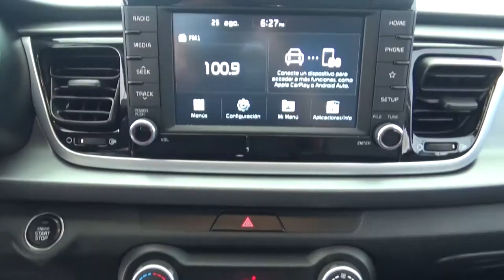Kia / Rio / 2019 - 1096